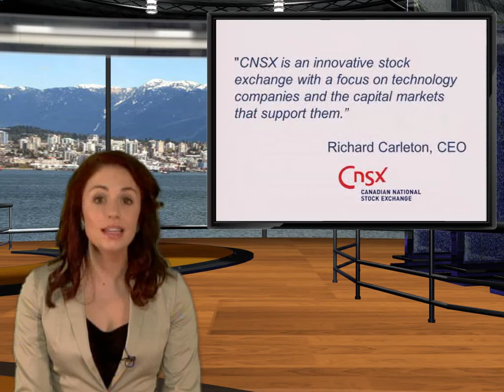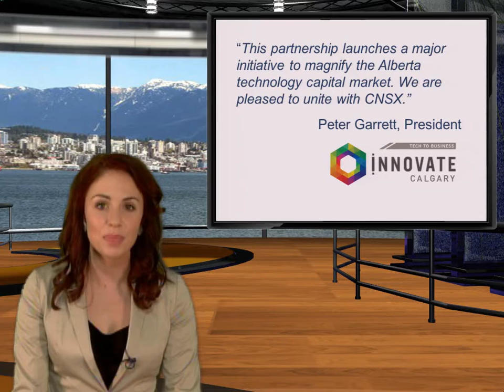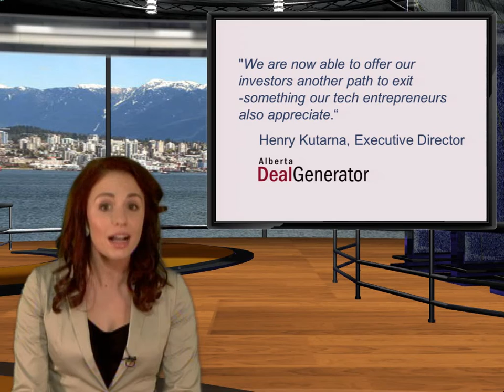CNSX Partners with Innovate Calgary and Alberta Deal Generator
To enhance and support the technology and startup sector in Canada, the Canadian National Stock Exchange has forged a new strategic partnership with Innovate Calgary and Alberta Deal Generator.